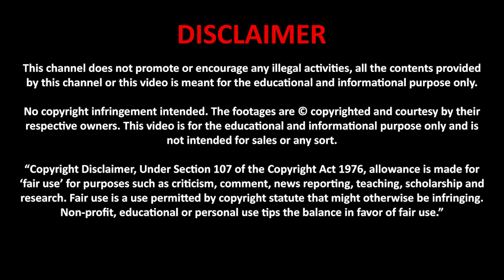India Use American Satellite For Surveillance at Pakistan and China